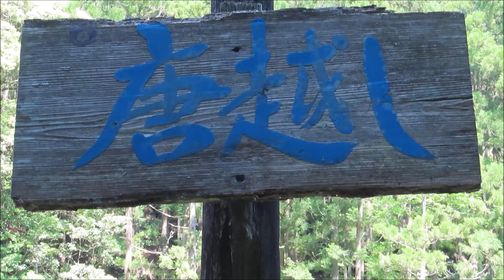汗見川渓谷 唐越し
2023/05/16
高知県本山町汗見川渓谷
『唐越し』の看板の所からおりてみた。

お天気も良く、エメラルドグリーンキラキラした汗見川。
とても綺麗でした。